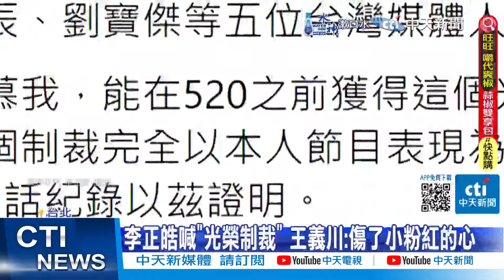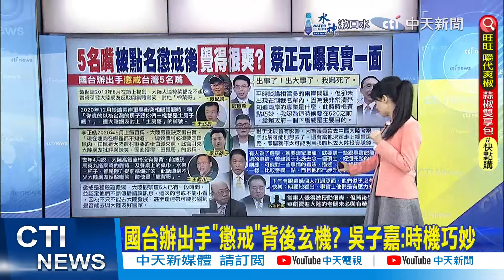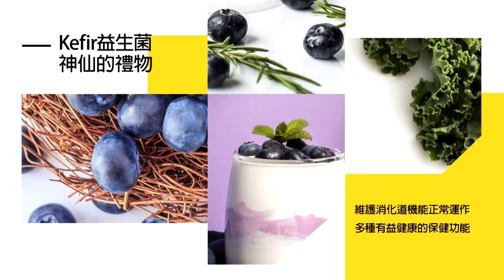【張雅婷報新聞】台5名嘴遭陸懲戒! 劉寶傑喊嚇死"出大事了"｜遭陸點名制裁! 劉寶傑"嚇死":中國怕什麼? 精華版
00:00 台5名嘴遭陸懲戒!劉寶傑喊嚇死"出大事了"
00:33 遭陸點名制裁! 劉寶傑"嚇死":中國怕什麼?
00:54 大酸國台辦 王義川:朱鳳蓮不是叫我去走走
01:54 府喊確保安全"警政署保護" 網友反酸作秀!
02:21 批"傷害兩岸感情" 國台辦出手懲戒台5名嘴
04:28 陸為何懲戒? 王義川.于北辰.黃世聰說這些話?
05:09 國台辦出手"懲戒"背後玄機? 吳子嘉:時機巧妙
05:50 國台辦"懲戒5名嘴" 黃揚明:對于北辰會有影響
07:10 陸懲台5名嘴 賴士葆:到泰.馬等國可能會有問題